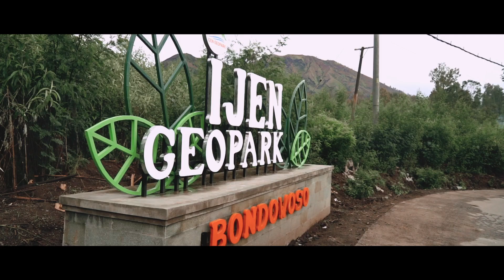Mampir Tidur Enak di Ijen Habis Nyetir 1000KM | Road Trip Jakarta - Bali PART 1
MANGOONI OVERLAND, ROAD TRIP JAKARTA - BALI